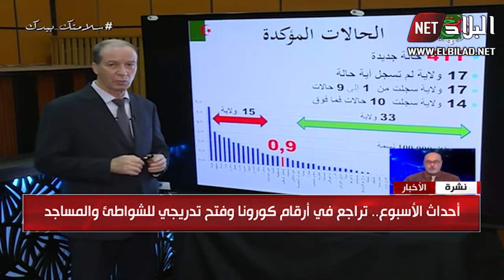أحداث الأسبوع ..لقاء الحكومة مع الولاة وفصل مسؤولين متقاعسين في مناطق الظل